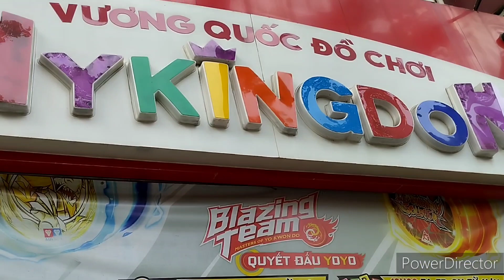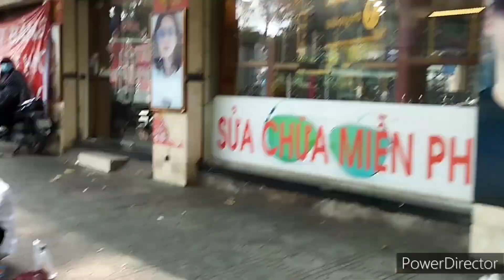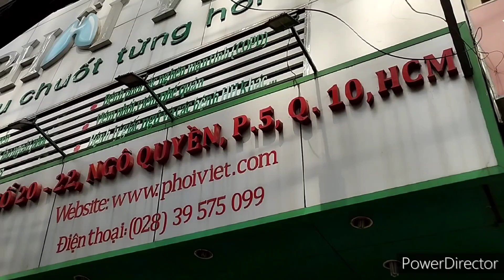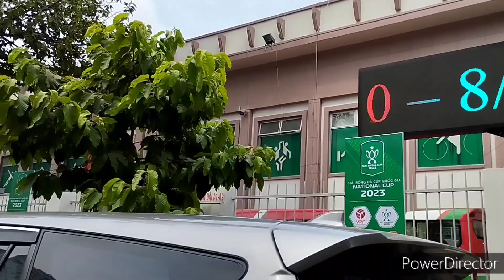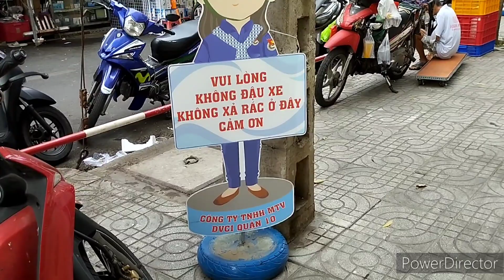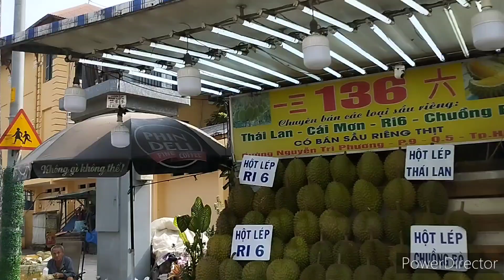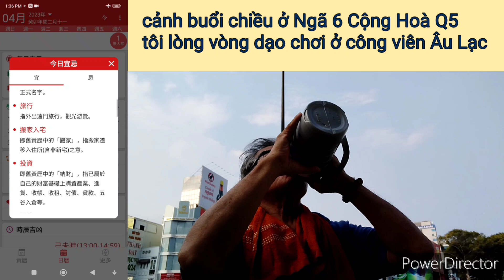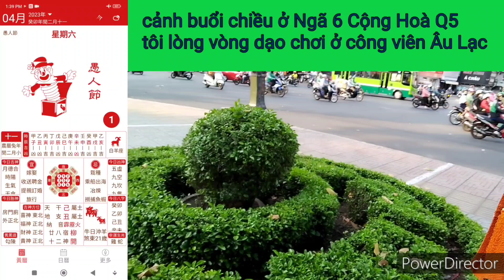Nhật Ký VKH ngày 01/04/2023. tôi ghé thăm chợ điện tử Nhật Tảo Q10. người soạn: Vương Khánh Hưng